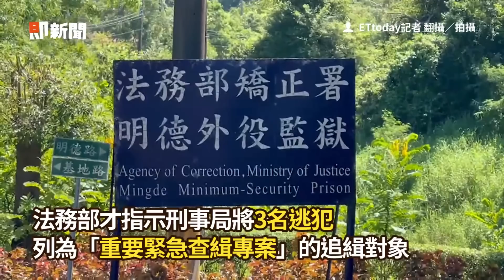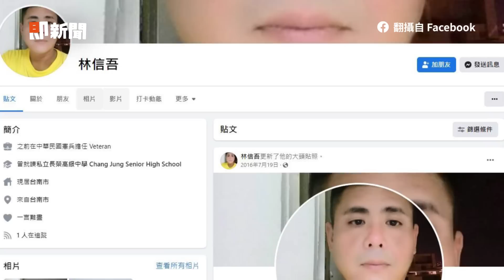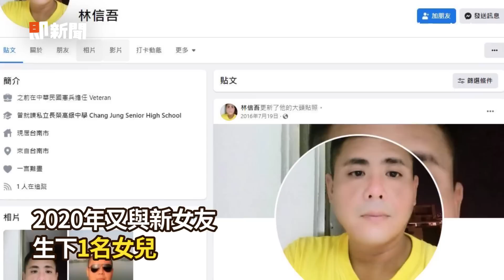林信吾殺2警凶刀找到了 背景起底！是外役監逃犯｜殺人兇手｜警察殉職